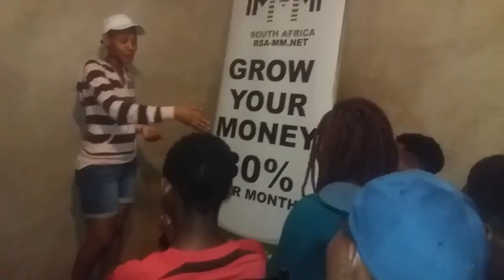MMM Presentation in 16, Elton St, East London, by Noma (22/07/2017)